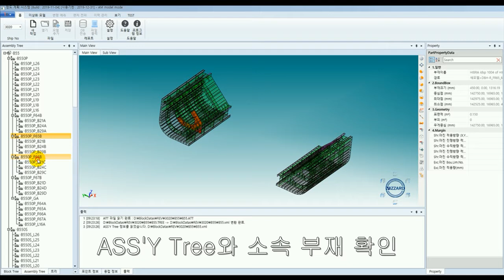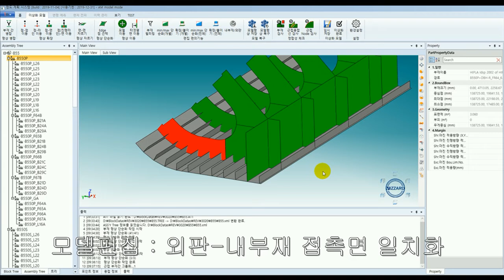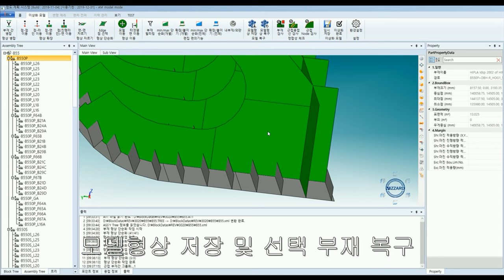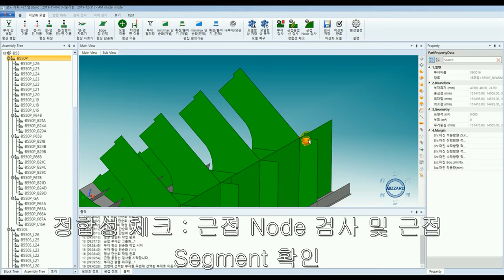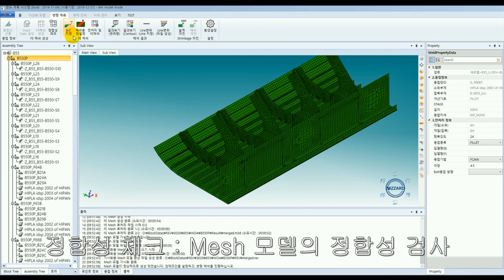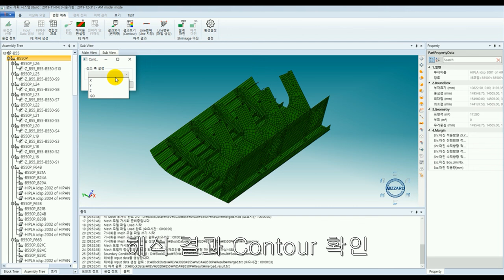Ship Block Welding Deformation Analysis 3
1. Block selection from Database
2. CAD model import
3. Assembly and sub-assembly check and edit
4. Model idealization for FEA
5. Welding line detection
6. Welding process information check
7. Automatic mesh generation (parallel processing for each sub-assembly)
8. Mesh quality check
9. Boundary condition check
10. Finite element analysis
11. Results visualization